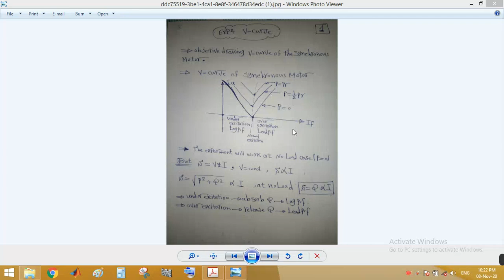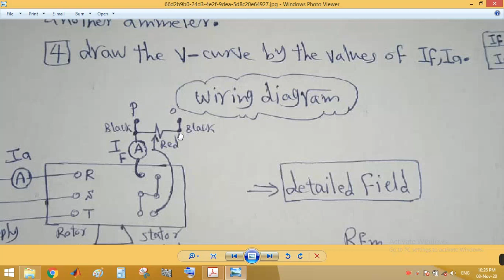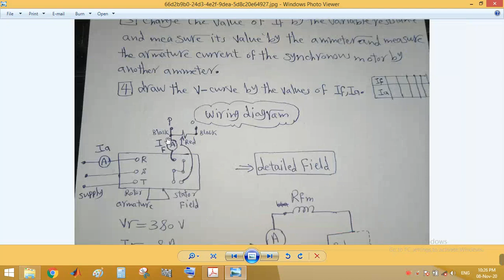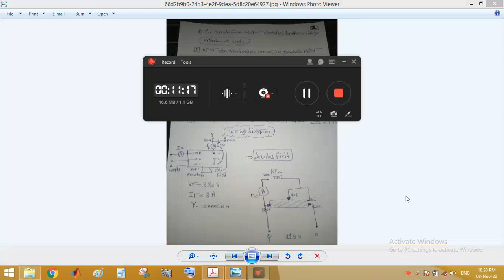Exp 4 Sync Motor V Curve Sec